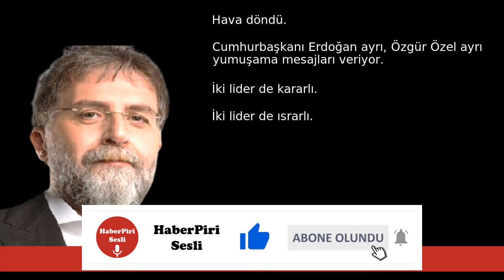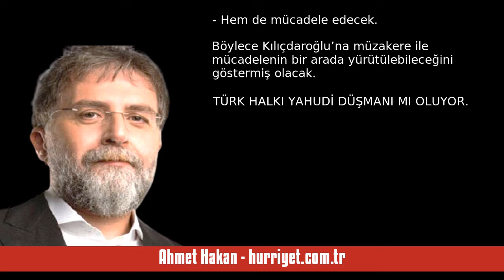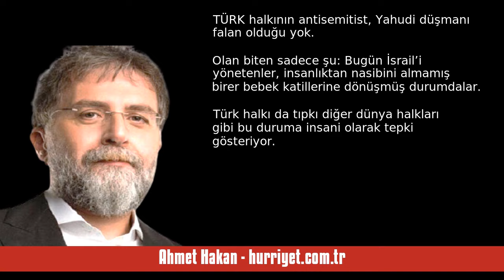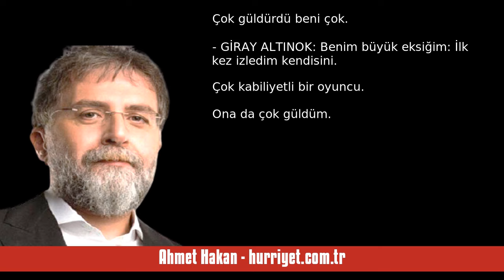AHMET HAKAN: HAVA DÖNDÜ - SESLİ MAKALE DİNLE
Ahmet Hakan - hurriyet.com.tr - Hava döndü - 5 Mayıs 2024 tarihli yazısının seslendirmesi

"Hava döndü.

Artık Milli Eğitim Bakanlığı’na protestoya giden CHP heyetine karşı kabalık yok. Simit ve börek ikram ediliyor bakanlık bahçesinde.

Hava döndü.

Cumhurbaşkanı Erdoğan ayrı, Özgür Özel ayrı yumuşama mesajları veriyor. İki lider de kararlı. İki lider de ısrarlı.

Hava döndü.

Kutuplaşmadan beslenenler, yumrukları sürekli sıkılı olanlar, nefretten başka bir duyguyla hareket etmeyenler acayip mutsuz.

Hava döndü.

Kutuplaşmadan bıkanlar, bir araya gelinmesinin önemine inananla. "